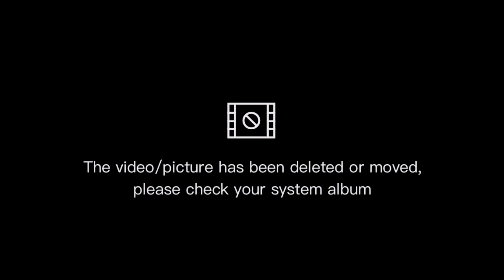VLOG holi mela🤟❣️ nisikhola 7 jhiwokhola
keepsupport keeploving 🙏❣️❣️

BRJ VLOG ❣️🤟